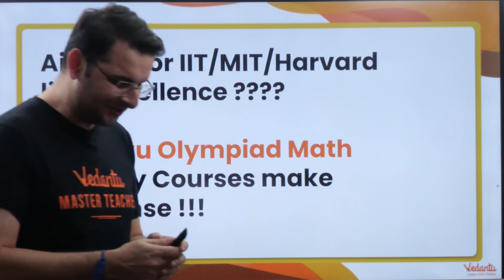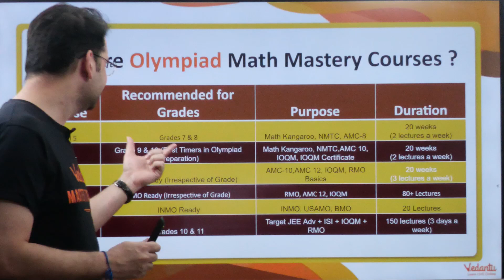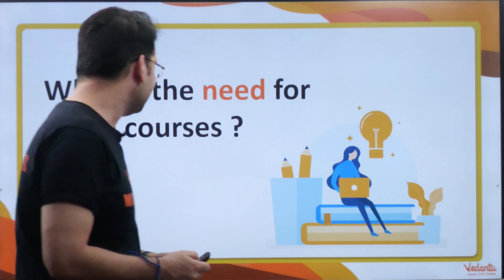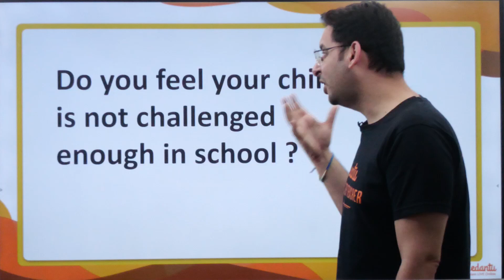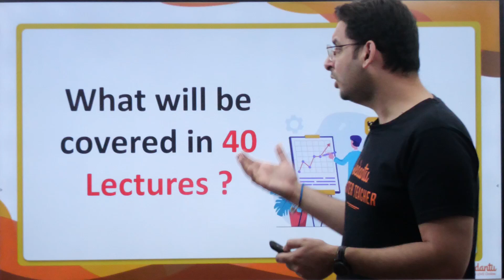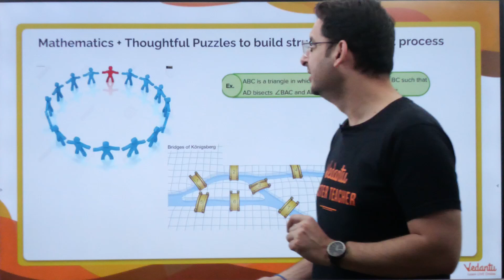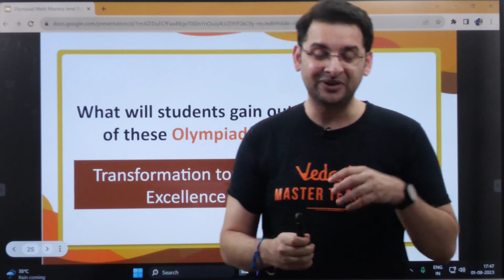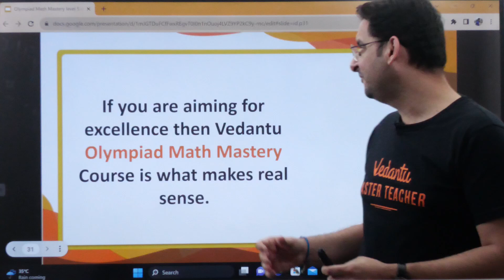Olympiad Math Mastery Level 5 | NMTC, AMC-8, Math Kangaroo | Grade 7 & 8 | Abhay Sir | VOS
Olympiad Math Mastery Level 5 | NMTC, AMC-8, Math Kangaroo | Grade 7 & 8 | Abhay Sir - IIT Roorkee | Vedantu Olympiad School

🏆 Olympiad Math Mastery Level 6 Course -
👉🏼Afternoon session 3 PM - 4:30 PM Tues/Sat :

👉🏼Purchase the IOQM book